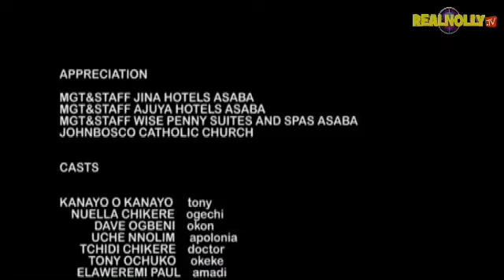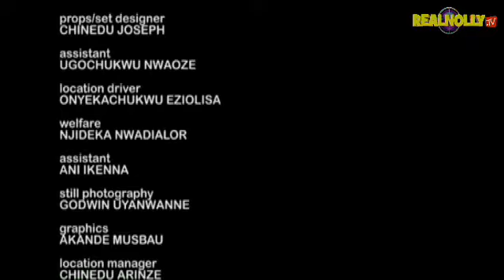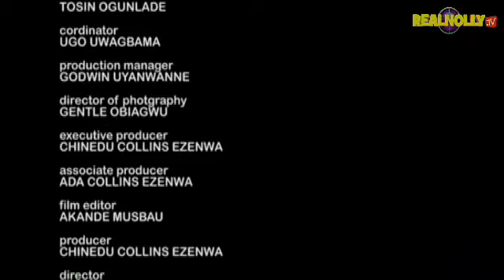2016 Latest Nigerian Nollywood Movies - A Little Lie 2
Watch 2016 Latest Movies, Nollywood Movies and Nigerian movies free  starring your most favorites Nollywood Stars:

SYNOPSIS: A family drama that unfolds the pain of not having a child, the wife is blamed for her bareness,the husband is supportive as he can, but how long  can the agony continue.